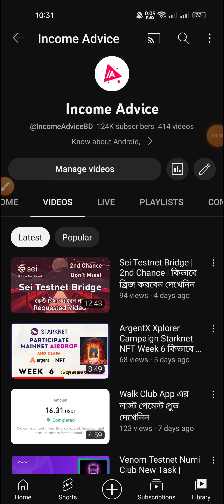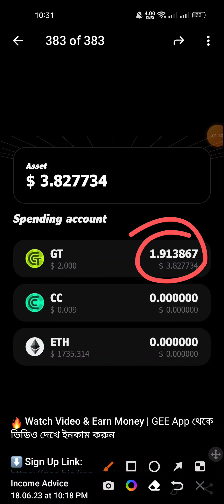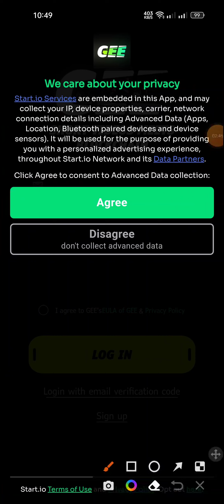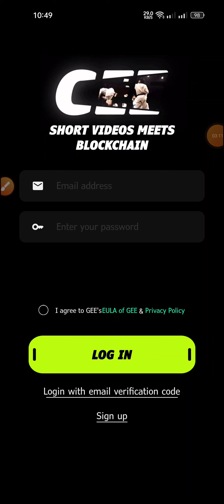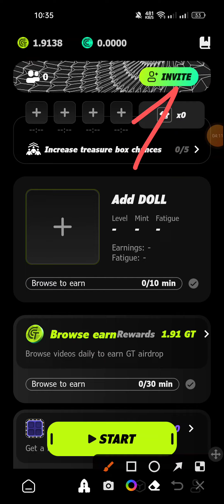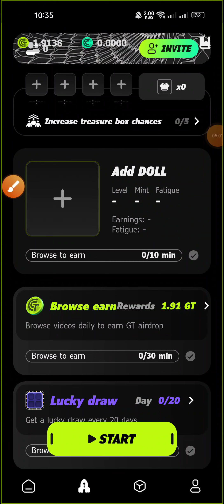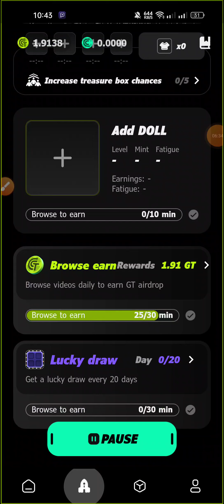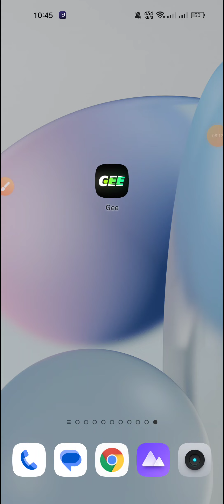Watch Video & Earn Money | GEE App থেকে ভিডিও দেখে ইনকাম করুন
Invite Code:   0x43D2

📱 আপনাদের সমস্যাগুলো সমাধান করার জন্য আমাদের Telegram গ্রুপ ও চ্যানেলে জয়েন করুন:
Income Advice Telegram Channel 🔥

সাথেই থাকুন।

Related quaries 🤟🤟🤟

online earning
bangla Tutorial
Make Money
Earn Money
Make Money Online BD
data entry